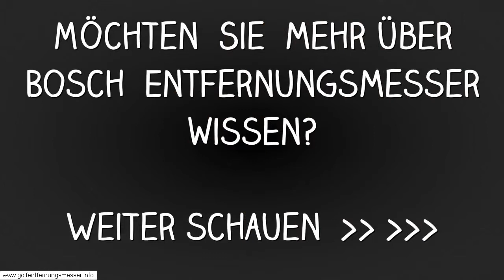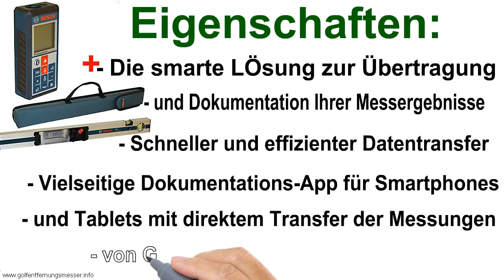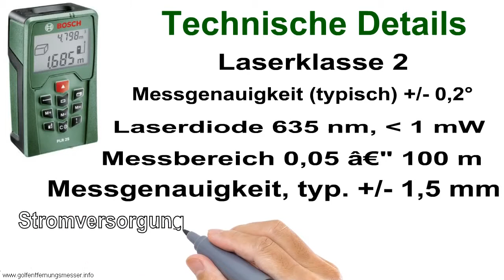Bosch Entfernungsmesser, Zamo WEU Tinbox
Bosch Entfernungsmesser, Zamo WEU Tinbox Hier klicken

bosch entfernungsmesser - review: bosch plr measure & go app mit laser-entfernungsmesser plr 50 cbosch entfernungsmesser - bosch stellt vor: digitaler laser-entfernungsmesser plr 15.
bosch laser-entfernungsmesser glm 40 professional.

bosch plr 50 c laser-entfernungsmesser - testbericht. tutorial: der neue digitale laser-entfernungsmesser zamo von bosch.
der entfernungsmesser passt dank seiner kompakten abmessungen in jede hosentasche  das robuste gehäuse mit staub- und spritzwasserschutz nach ip54 ist ideal für den harten alltag auf der baustelle geeignet. laser-entfernungsmesser bosch dle 70 p   -   layer-grosshandel.
der plr 40 c laser-entfernungsmesser erfasst mit seinem laserstrahl entfernungen von bis zu 40 metern auf zwei millimeter genau. rzas50 digital laser entfernungsmesser 100m - vorstellung und werkzeugtest von m1molter.
 die erstklassige ausstattung mit bluetooth®  farb-touchscreen und hilfefunktion macht den entfernungsmesser zum multifunktionalen profi-gerät im heimwerkerbereich...

bosch laser-entfernungsmesser plr 50 c.

bosch laser-entfernungsmesser glm 150 professional. bosch laser-entfernungsmesser zamo. bosch laser-entfernungsmesser zamo (spot 2). der entfernungsmesser misst neigungen sowie längen von bis zu 50 metern auf zwei millimeter genau. bosch glm 100 c professional laser entfernungsmesser - laser shop.

review: bosch laser-entfernungsmesser plr 50 c mit bluetooth.

der laser-entfernungsmesser glm 150 professional von bosch überzeugt mit vielen messfunktionen und einfacher handhabung..